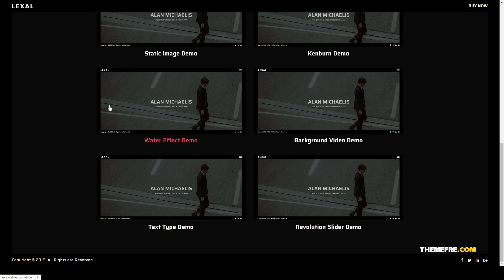Lexal - Personal Portfolio Resume WordPress Theme portfolio template dark skin Miku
Columns 4+

 Layout Responsive

 Tags black skin, business, colorful, corporate, creative, css animations, dark skin, elegant, image background, multiple layouts, one page, page builder, parallax, portfolio, portfolio template